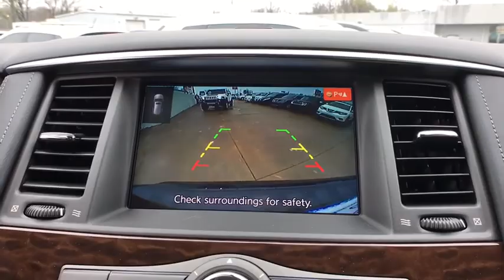2018 Nissan Armada Pryor, Broken Arrow, Tulsa, Oklahoma City, Wichita, OK N4943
2018 Nissan Armada SV - Stock#: N4943 - VIN#: JN8AY2ND0JX001005

[K01] DRIVER PACKAGE  -inc: Front Fog Lamps  Trailer Towing Harness  pre-wire and connector for brake controller  Power Liftgate  Auto Dimming Rear View Mirror  Homelink universal garage door opener  Power 3rd Row 60/40 Split Fold-Flat Bench Seat,CHARCOAL  PREMIUM CLOTH SEAT TRIM,[Z66] ACTIVATION DISCLAIMER,SUPER BLACK,[L92] 2ND & 3RD ROW CARPETED MATS,Rear Wheel Drive,Tow Hitch,Air Suspension,Power Steering,ABS,4-Wheel Disc Brakes,Brake Assist,Brake Actuated Limited Slip Differential,Aluminum Wheels,Tires - Front All-Season,Tires - Rear All-Season,Conventional Spare Tire,Heated Mirrors,Power Mirror(s),Integrated Turn Signal Mirrors,Power Folding Mirrors,Rear Defrost,Privacy Glass,Intermittent Wipers,Variable Speed Intermittent Wipers,Running Boards/Side Steps,Power Door Locks,Daytime Running Lights,Automatic Headlights,AM/FM Stereo,CD Player,Premium Sound System,Satellite Radio,MP3 Player,Steering Wheel Audio Controls,Bluetooth Connection,Auxiliary Audio Input,HD Radio,Power Driver Seat,Power Passenger Seat,Bucket Seats,Heated Front Seat(s),Driver Adjustable Lumbar,Passenger Adjustable Lumbar,Pass-Through Rear Seat,Rear Bench Seat,Adjustable Steering Wheel,Trip Computer,Power Windows,Telematics,3rd Row Seat,Leather Steering Wheel,Keyless Entry,Keyless Start,Cruise Control,Climate Control,Multi-Zone A/C,Rear A/C,Cloth Seats,Driver Vanity Mirror,Passenger Vanity Mirror,Driver Illuminated Vanity Mirror,Passenger Illuminated Visor Mirror,Navigation System,Smart Device Integration,Security System,Engine Immobilizer,Traction Control,Stability Control,Front Side Air Bag,Rear Parking Aid,Tire Pressure Monitor,Driver Air Bag,Passenger Air Bag,Front Head Air Bag,Rear Head Air Bag,Passenger Air Bag Sensor,Child Safety Locks,Back-Up Camera